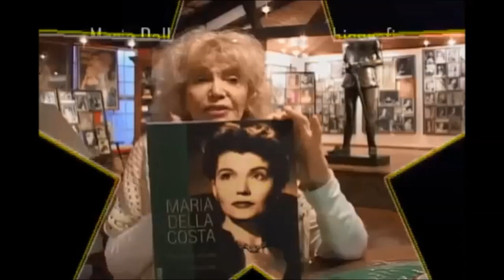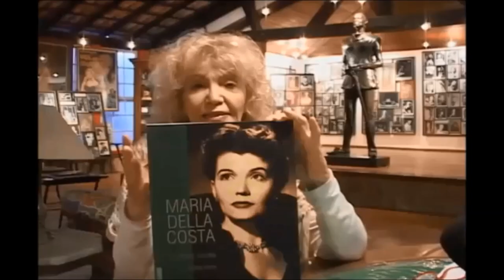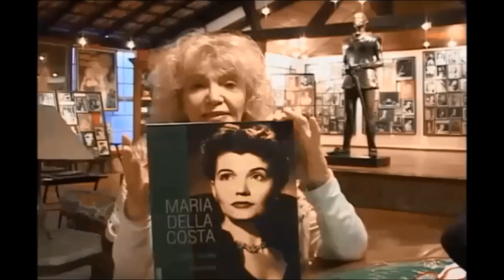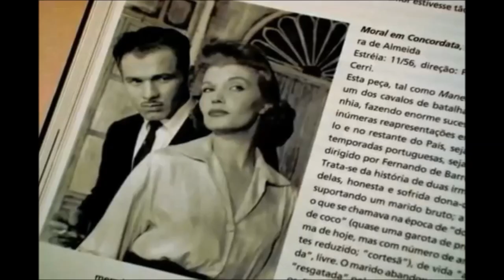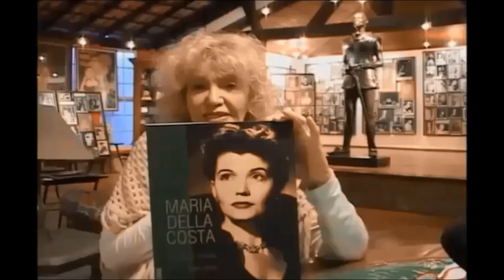QUEM FOI MARIA DELLA COSTA?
Um pouco da história da grande atriz Maria Della Costa, oque essa mulher representa para cultura nacional é imensurável...
Ela junto com seu marido. construíram seu próprio teatro!